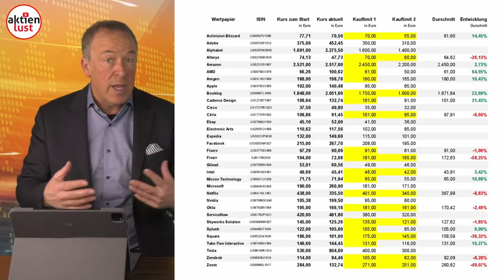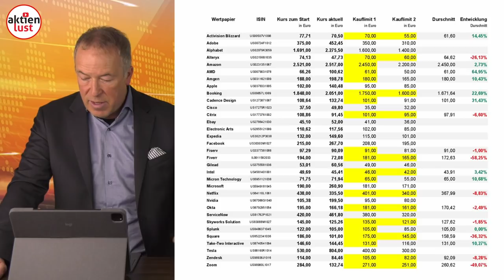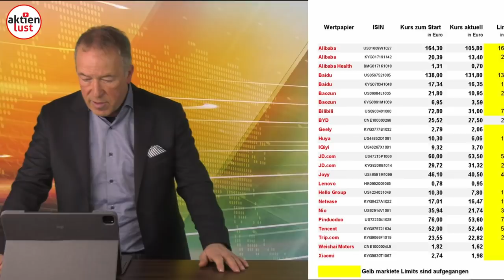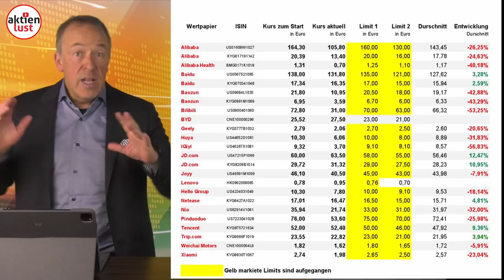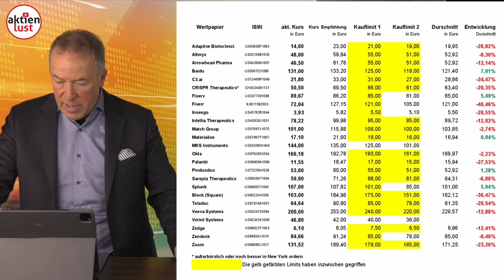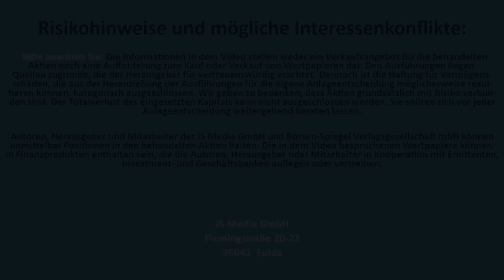Abstauberliste 2022: Auf diese Titel sollten Sie sich jetzt konzentrieren!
ABSTAUBERLISTE 2022: Auf diese Aktien sollten Sie sich jetzt konzentrieren!

Die Märkte befinden sich in der Korrektur. Doch seit gestern mehren sich die Anzeichen, dass wir das Schlimmste bald überstanden haben. Zum einen haben die Schwergewichte wie Amazon, Alphabet oder Microsoft inzwischen auch schon ordentlich korrigiert, zum anderen gab es gestern das kräftigste Intraday-Reversal seit über 13 Jahren – bei einem rekordverdächtigen Handelsvolumen. Das ist ein Indiz, dass sich nun strategische Investoren allmählich wieder in Position bringen. Heute gibt es in diesem Zusammenhang für Euch aber nicht nur ein Update zu den bisherigen Abstauberlisten, sondern eine neue Liste mit vier Mal fünf Aktien, auf die Ihr Euch jetzt konzentrieren solltet! Fünf Aktien, die Ihr einfach haben müsst und fünf die Ihr haben solltet. Dazu fünf Aktien, die Ihr zusätzlich haben könnt und fünf Aktien aus China. Seht Euch jetzt unser aktuelles Video dazu auf aktienlust.tv an.

Flemingstraße, 20-22
36041 Fulda